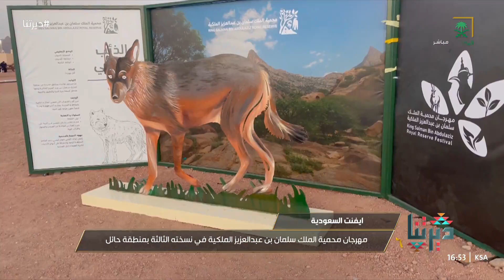ديرتنا | النسخة الثالثة من مهرجان هيئة تطوير محمية الملك سلمان الملكية بـحائل